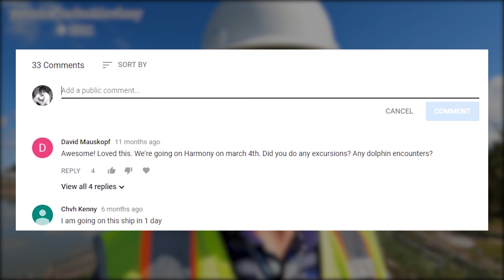Tobacco River Dam - New Retaining Wall nearing Completion! - Dam Collapse - Wixom Flood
✔ WRITE  OR SEND ITEMS TO ME HERE:
Jordan Mowbray

The new retaining wall is nearing completion. We watch as pour #6 and #7 are prepared. The Tobacco River Dam is located on what used to be Wixom Lake. Wixom Lake is located in Mid Michigan. This footage was filmed on September 28, 2021. This was after the collapse of the Edenville Dam on May 19, 2020. Wixom Lake was rapidly rising due to heavy rainfall and the Edenville dam could not hold back the water. The side of the dam failed sending water rushing towards Sanford Village. The aftermath and damage left behind is devastating.